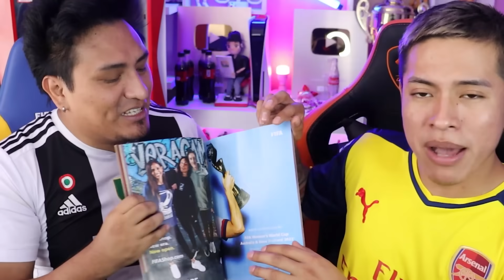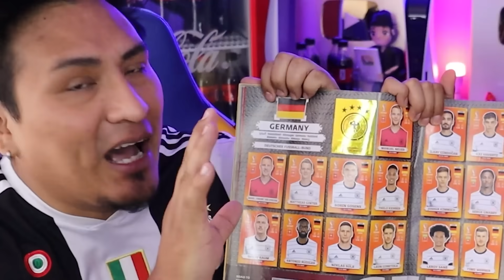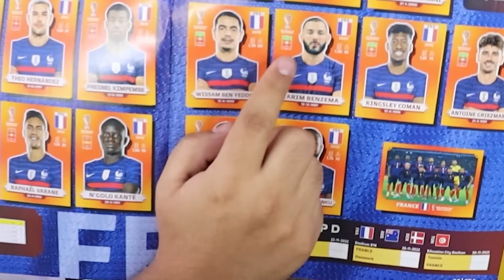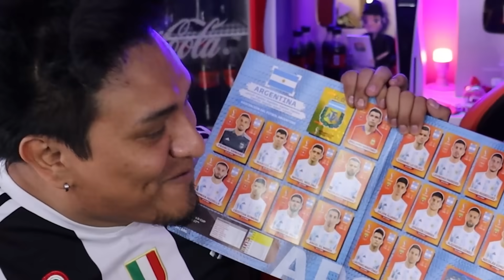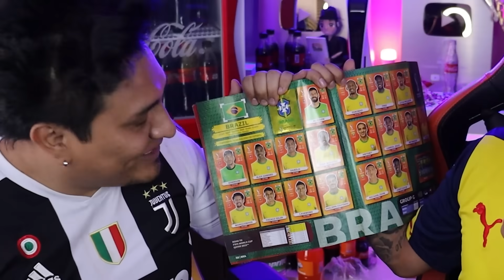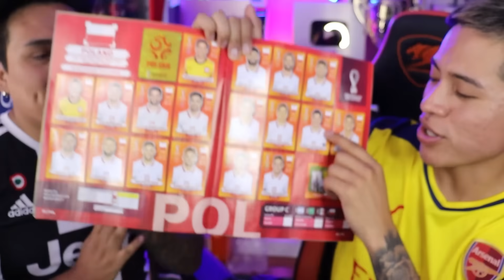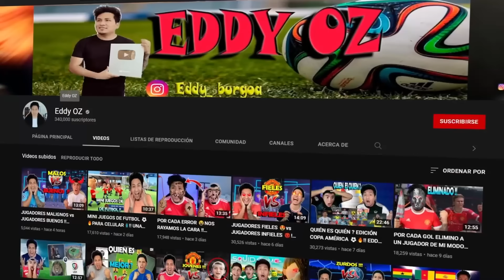EL ALBUM MUNDIAL QATAR 2022 DECIDE NUESTRO EPIC EQUIPO en FIFA23 😱